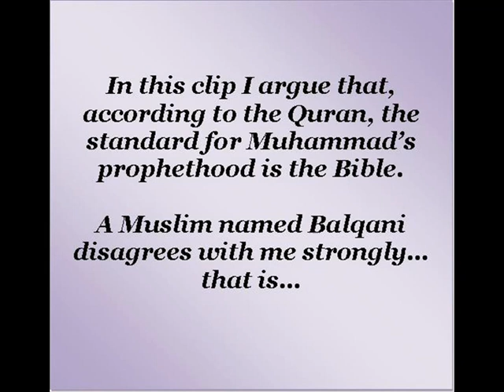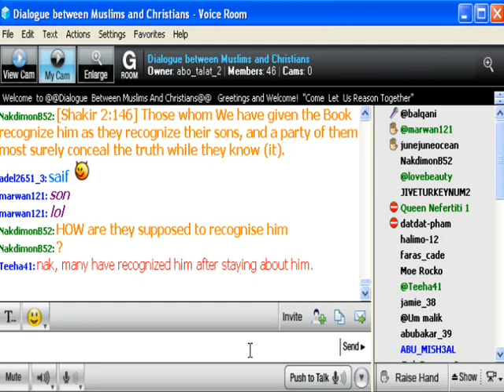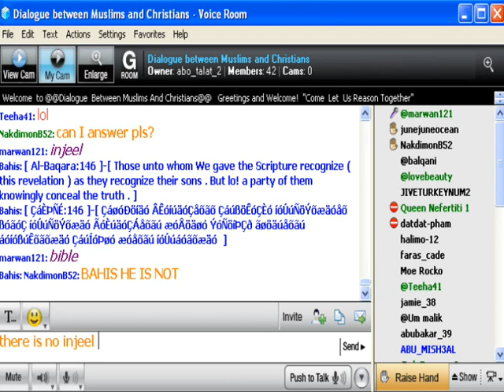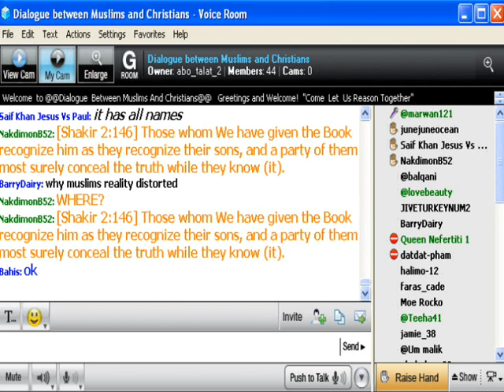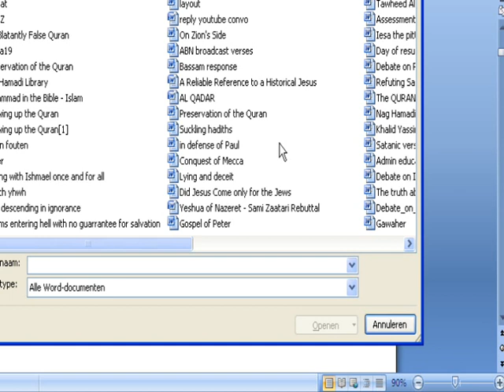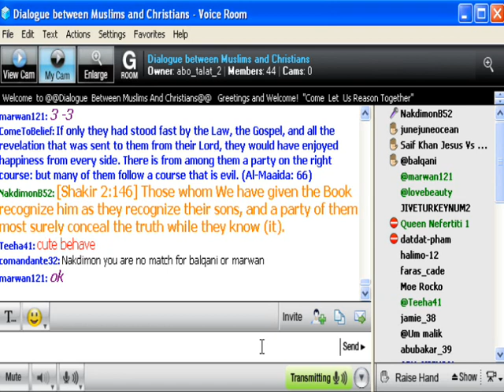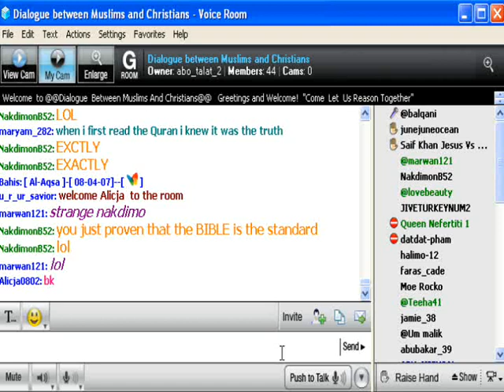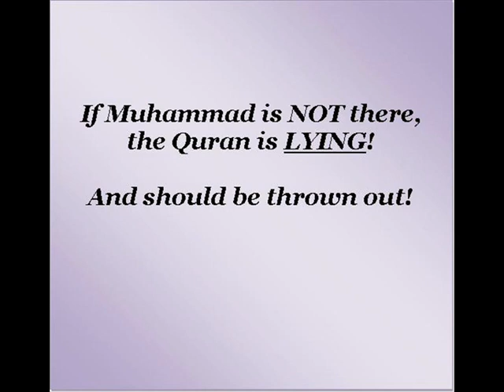How Allah destroyed the Quran -- another Muslim reluctantly admits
NO this is NOT about 5:73-75. Here is another case of Islamic dishonesty. Muslims first deny that the Quran points to the Bible, but when push comes to shove, they have to cave in.